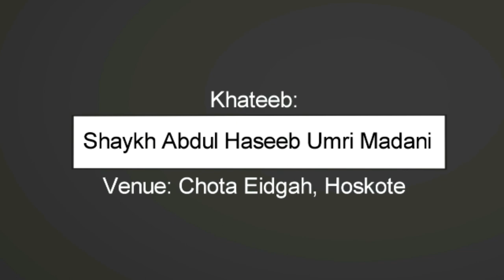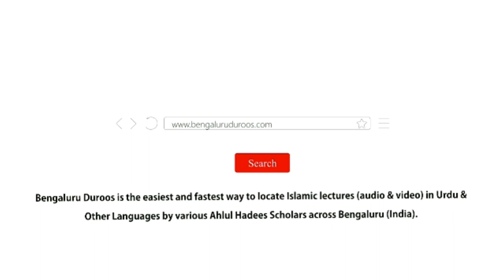Khutbah-e-Eid ul-Fitr (1440H/2019) by Shaykh Abdul Haseeb Madani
Khutbah-e-Eid ul-Fitr dated 1st Shawwaal 1440H/5th June 2019

Khateeb: Shaykh Abdul Haseeb Umri Madani

Venue: Chota Eidgah, Hoskote

٠٠٠٠٠٠٠٠٠٠٠٠٠٠٠٠٠٠٠٠٠٠٠٠٠٠٠٠٠٠٠٠٠٠٠٠٠٠٠٠